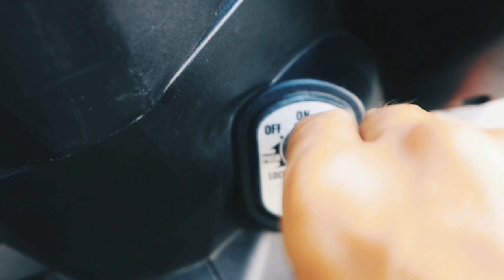Kota Limboto part 2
Assalamu'alaikum warahmatullaahi wabarakatu
Halo guys..
Vdeo kemarin kami sudah meng-upload video di kota Limboto tapi kita buatnya itu pemandangan dari atas menaranya.nah sekarang kita buatnya di bawah mengarah.tak kalah indah di bawah menaranya juga lebih keren..kota Limboto banyak menyuguhkan tempat untuk bersantai melepas penat saat lelah dari bekerja..yuk mampir ke menara keagungan limboto.yang pastinya. Hanya ada di kota Gorontalo.
Menara ini juga di sebut sebagai menara Eiffel ke dua loo..
Kami bangga jadi anak Gorontalo
Semoga Gorontalo kita selalu dalam lindungan Allah amiiin